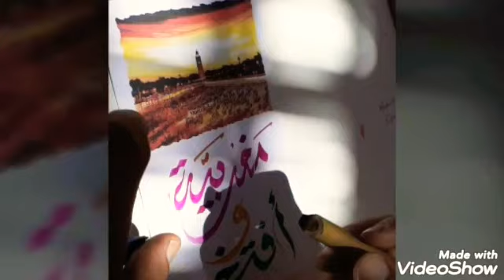الحياة_في_مصر كان_يوم_جميل_في_البادية_وسط_الحقول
❤شكرا_لدعمكم_وتشجيعكم_كنبغيكم_بزاف❤
❤الى_عجبكم_الفيديو_شاركوه_مع_اصحابكم_واحبابكم❤